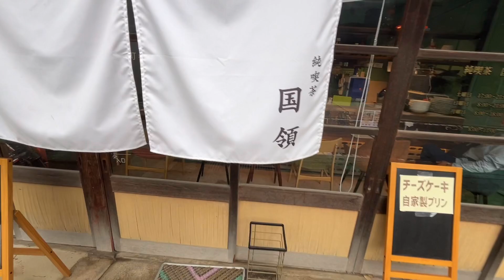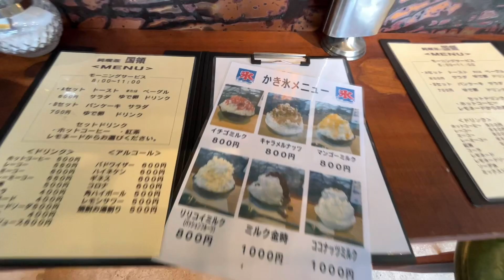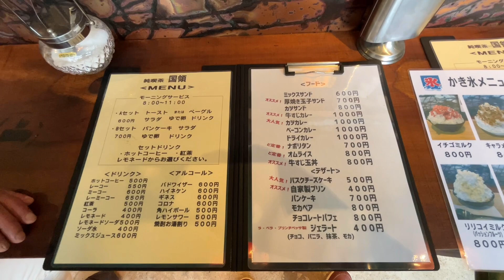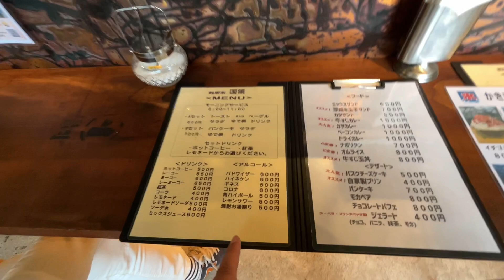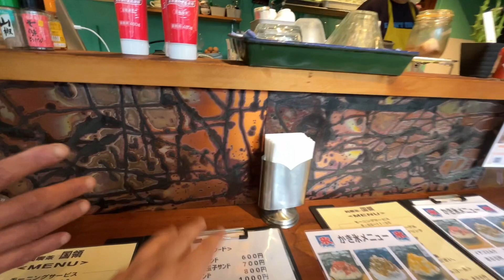商売の相談をしていいの？ 三澤孝夫に会える純喫茶 国領、その①【丹波市】【三澤孝夫】